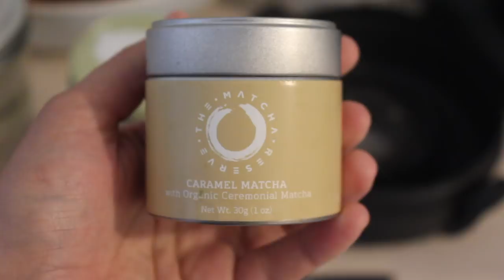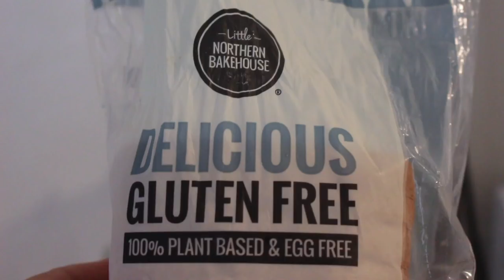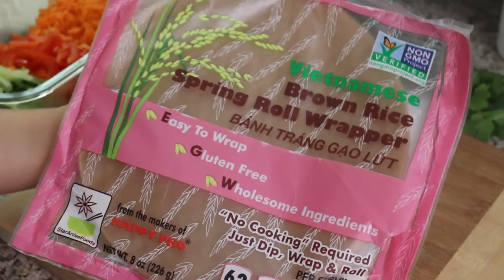LOW(ER) CARB HIGH PROTEIN VEGAN 🥦🥜🥗 WHAT I EAT IN A DAY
‣‣ OPEN ME ‣‣

🍵 My favorite matcha powder!

Cast iron skillet
Food processor

ABOUT ME »

Welcome to More Salt Please! The vegan cooking channel where I teach you how to make some of my favorite foods. I love showing people how easy and tasty living a vegan life can be. Expect to fall head over heels in love with healthy eating when you become part of my YouTube tribe. I share recipes, kitchen tips, interviews, vlogs and collaborations with some pretty amazing people.